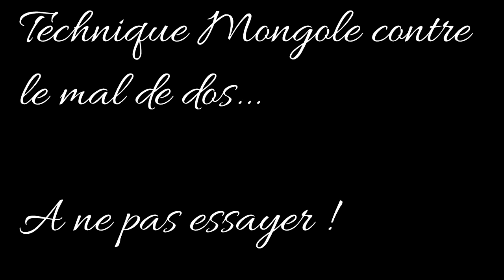DE RETOUR DE MONGOLIE, NOUVELLES VIDEOS BIENTOT ...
De retour de Mongolie,bientot de nouvelles videos sur la peche au taimen,truites ,ombres. leuures,mouche,la totale...
amities a tous

BIEN S ECHAUFFER AVANT CE SALTO...